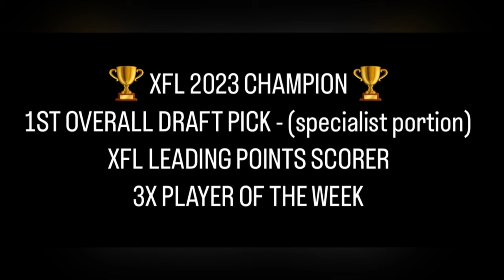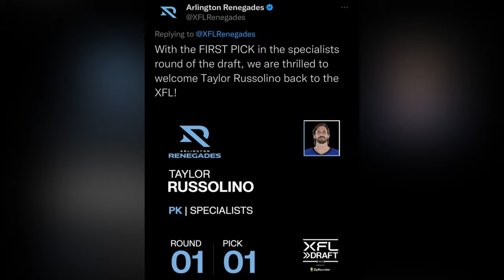Taylor Russolino | XFL 2023 CHAMPIONS | GAME FILM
Taylor Russolino game film from the XFL 2023 season. Taylor finished the season 21/24 on field goals with a long of 56. Taylor helped guide his team to an XFL CHAMPIONSHIP going 3/3 in the Championship game with a long of 51.